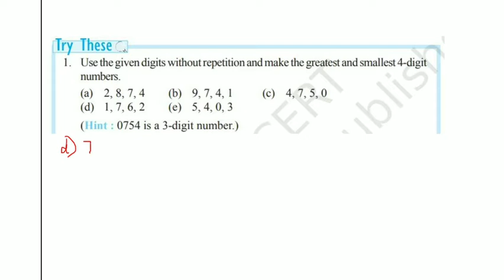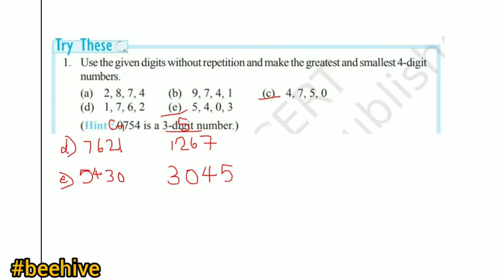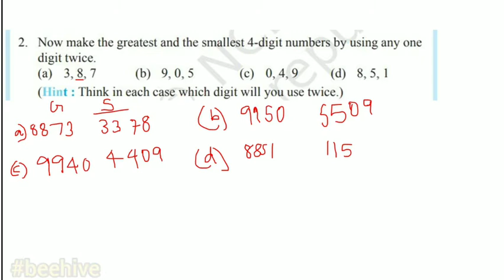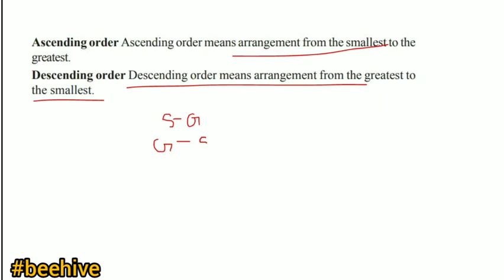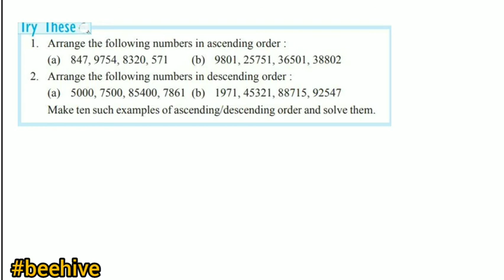CLASS 6| MATHS |CHAPTER -1| KNOWING BOUR NUMBERS|PART 2|EXPLAINED IN MALAYALAM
CLASS 6| MATHS |CHAPTER -1| KNOWING BOUR NUMBERS|PART 1 |EXPLAINED IN MALAYALAM |